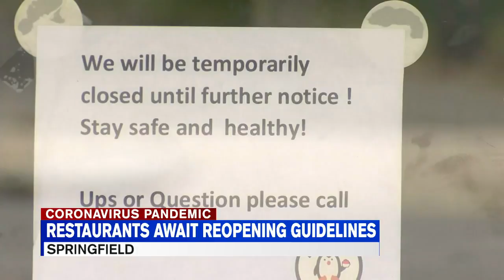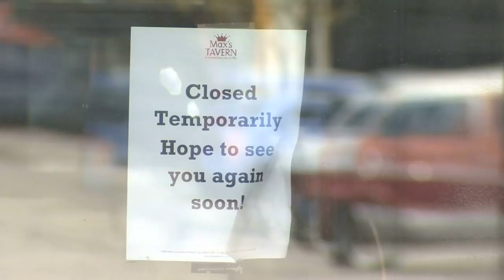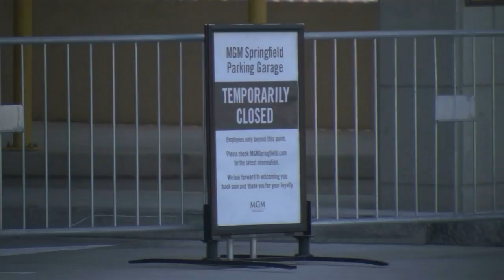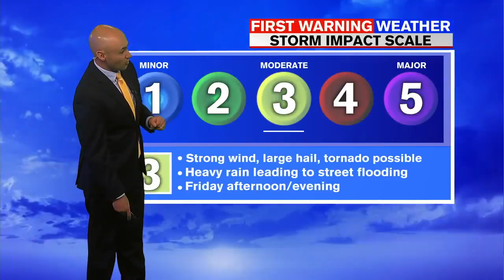Thursday night appcast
Chris Pisano has your latest headlines and Jacob Wycoff has your forecast